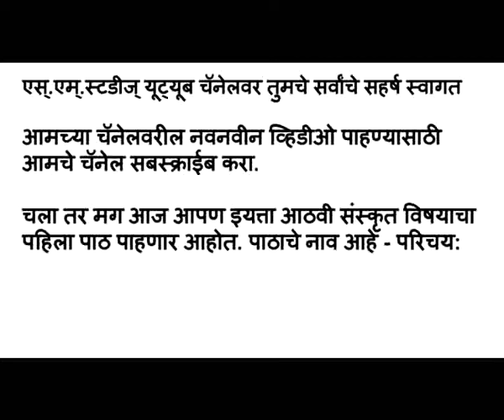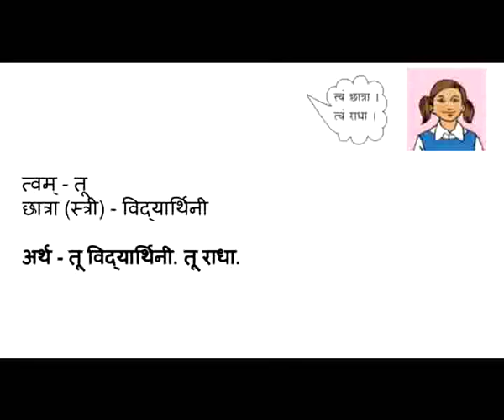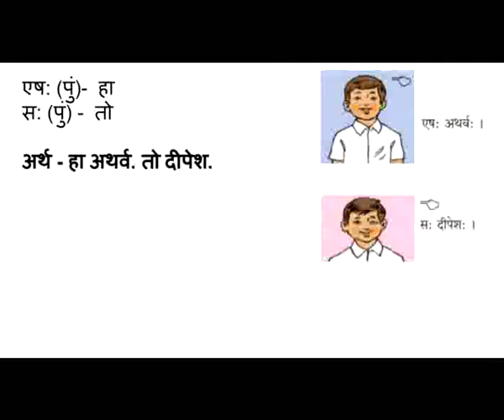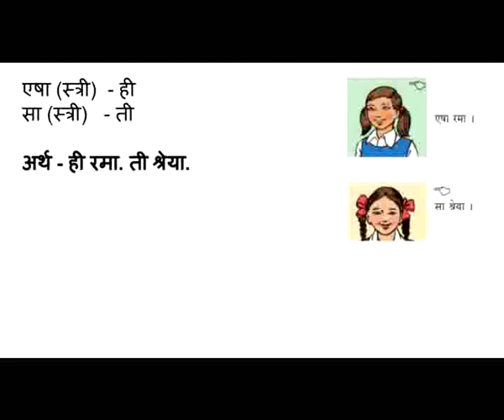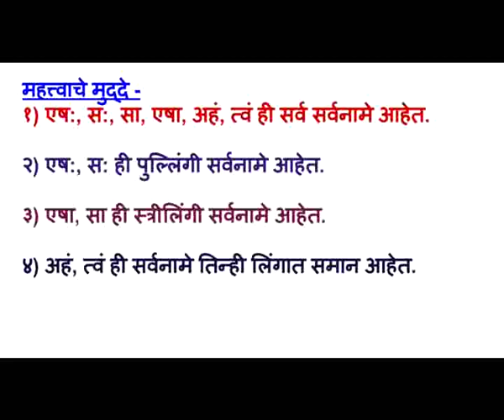8th std sanskrit parichay इयत्ता आठवी संस्कृत - परिचय पाठ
प्रस्तुत व्हिडिओमध्ये इयत्ता आठवी संस्कृतचा पहिला पाठ 'परिचय' हा स्पष्ट केलेला असून यावर आधारित टेस्टची लिंकही दिलेली आहे. संपूर्ण व्हिडीओ पाहून मग लिंकवर क्लिक करून टेस्ट सोडवण्याचा प्रयत्न करावा. सदर व्हिडीओ संपूर्ण व संयुक्त दोन्हीसाठी उपयुक्त आहे.
Test link -